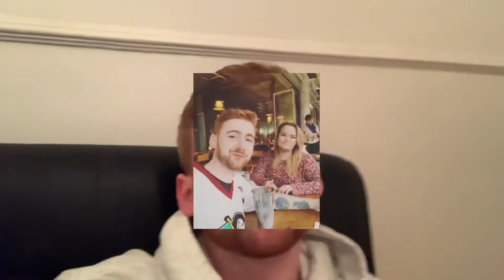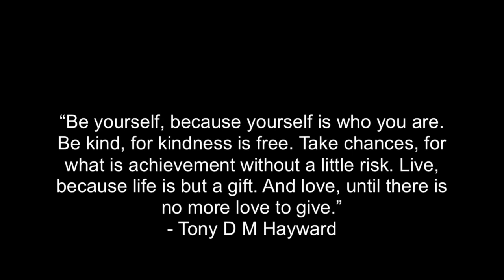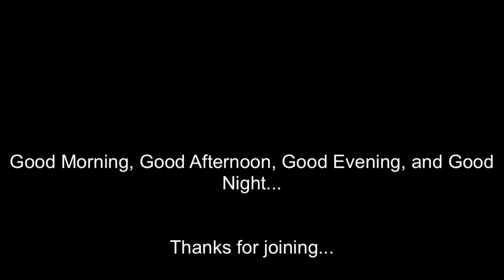Vlog - Russell Howard London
⚠️ bad language in this one ⚠️

What I get upto when I meet up with friends to go see Russell Howard in London’s BBC studios.

With special quests from Tik Tok. You need to go follow me 🙏 @tik_tok_tony